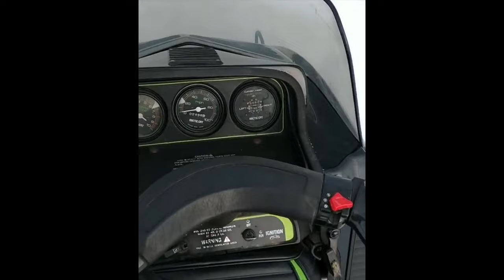Vintage Classic Snowmobile Fail/Win Compilation 2021